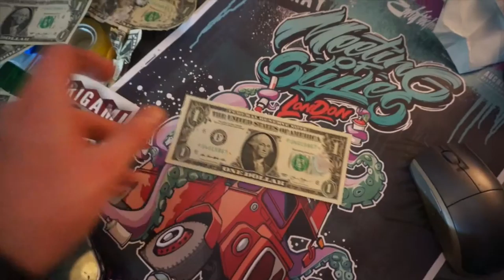Money Origami Jet Fighters (Yuan vs. Dollar) Meeting of Styles UK 2016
Meeting of Styles London UK.
Painting money origami planes.

Performing ''Recline and Watch Me'' and ''P.T.C.S'

origami
origami art
origami artist
origami paper plane
origami jet
money origami
dollar origami
origami advanced
paper artist
paper art
street art
street artists
street art London
street art UK
street art time-lapse